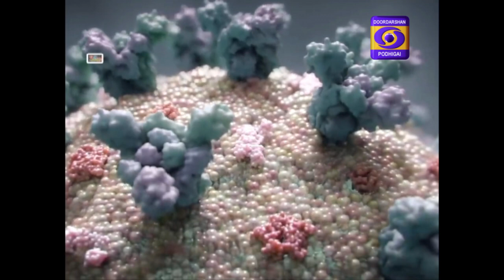VELICHAM PROMO [22.06.2020]